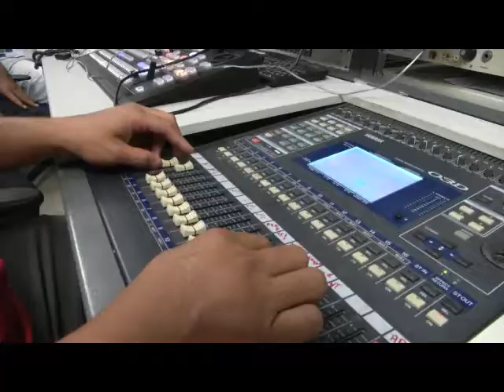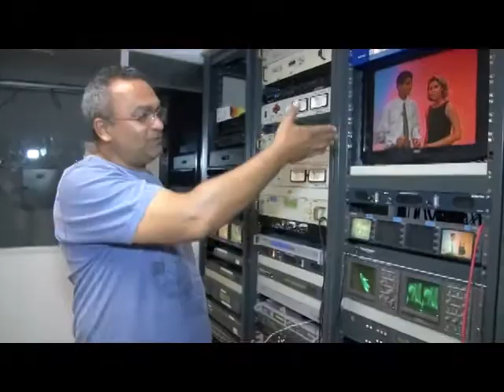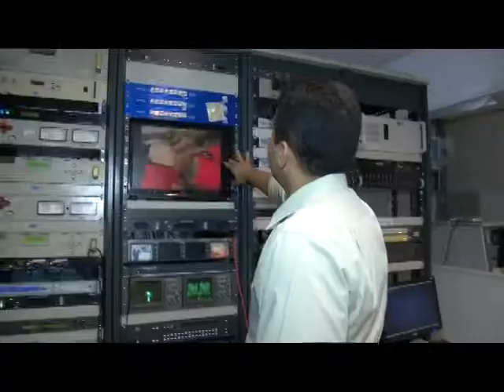VT FUNCIONARIOS ANTIGOS TV ANTENA10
TV ANTENA 10 - PI